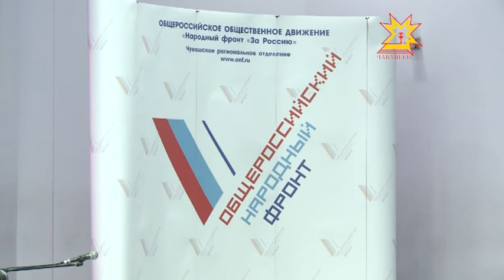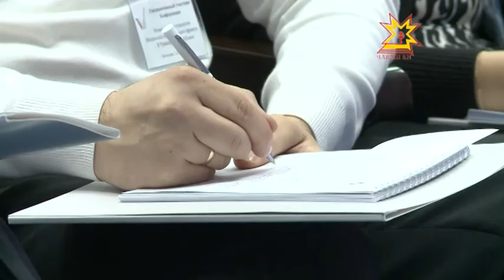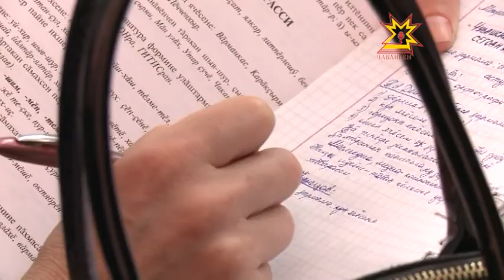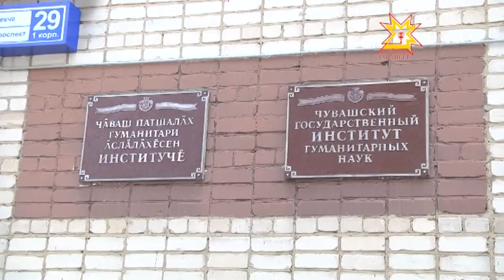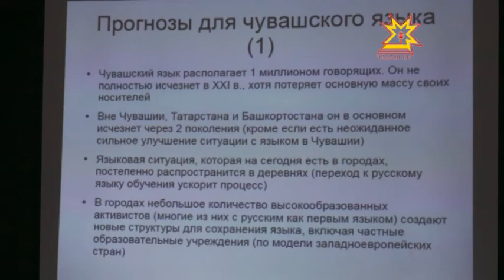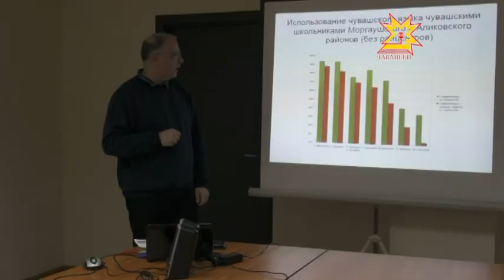Республика Информаци Кăларăмĕ 12.03.2015 вечерний выпуск